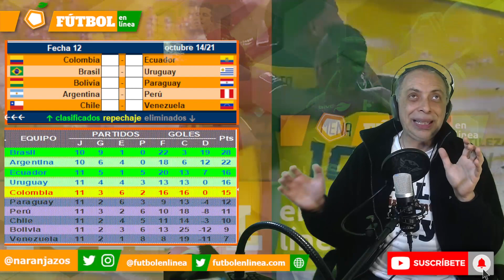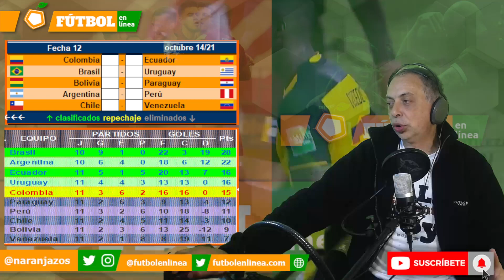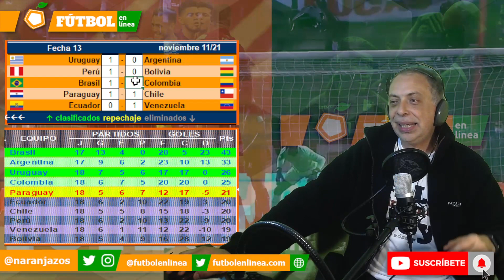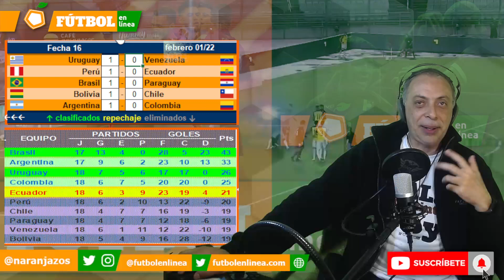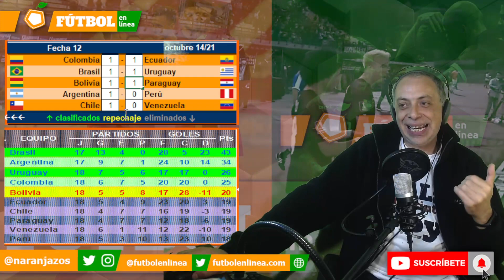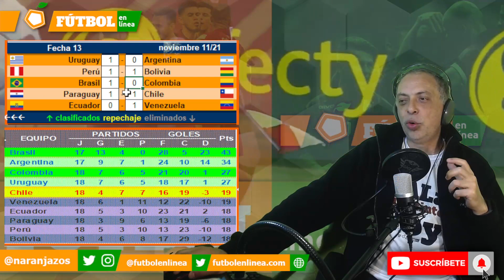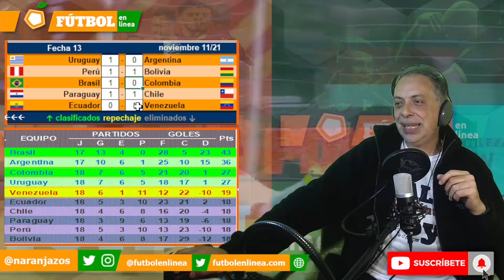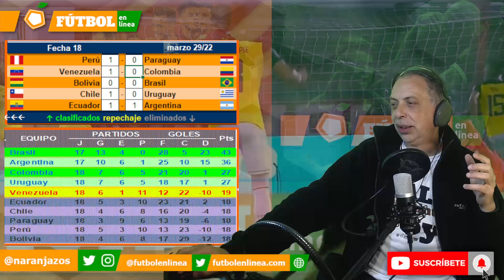¿VENEZUELA A QATAR 2022? - HUMO vs MATEMÁTICAS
En vista de las consultas que han estado apareciendo a partir del resultado positivo contra Ecuador, es buen momento para volver a sacar los números.

La clasificación al mundial de Qatar 2022 para La Vinotinto sería un milagro. Tan solo 2 ganados en 11 partidos, tendría entonces que variar su efectividad enormemente y al menos ganar 5 de los próximos 7.

¿Es esto posible? ¿Qué combinaciones tendrían que darse?

De esto va esta edición de Fútbol en Línea

Código promocional de Juega en Línea:
NARANJAZOS
Bono: FreeBet de 10 USD
Regístrate con el código NARANJAZOS y reclama al chat tu freebet de 10 USD